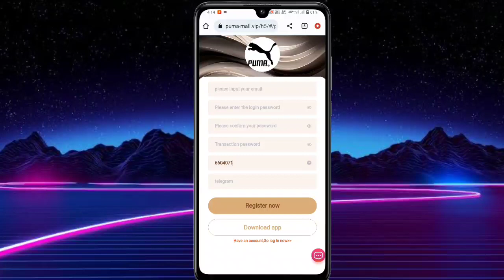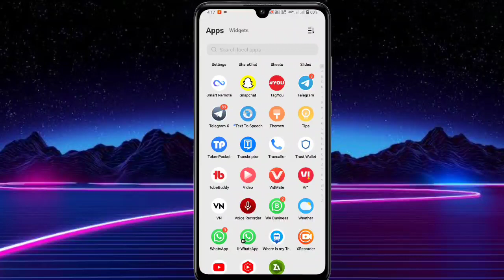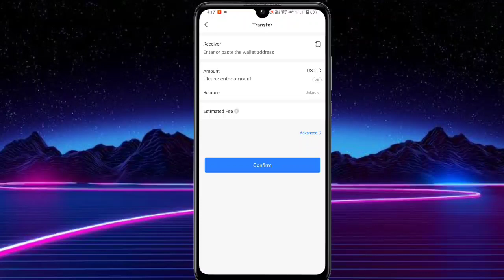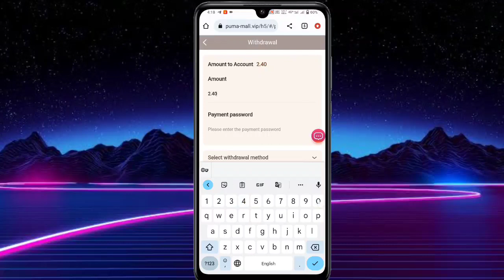48$ Earning Proof || New Free USDT Mining Site 2023 || Free USD Mining In Trust Wallet || Big Profit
48$ Earning Proof || New Free USDT Mining Site 2023 || Free USD Mining In Trust Wallet || Big Profit

Invitation code:3907217
Withdrawal fee is 0, withdraw at any time!
The amount of PUMA-1 is 52USDT, with a discount of 4.62%, and a daily income of 2.4USDT!
The amount of PUMA-2 is 132USDT, with a discount of 17.42%, and the daily income is 23USDT!
The amount of PUMA-3 is 282USDT, with a discount of 21.45%, and a daily income of 60.5USDT!
The amount of PUMA-4 is 952USDT, with a discount of 23.95%, and the daily income is 228USDT!
The amount of PUMA-5 is 1952USDT, a discount of 24.49%, and the daily income is 478USDT!
The amount of PUMA-7 is 8852USDT, a discount of 24.89%, and the daily income is 22033USDT!
The amount of PUMA-8 is 12852USDT, with a discount of 24.92%, and the daily income is 3203USDT!
The amount of PUMA-9 is 15852USDT, a discount of 24.94%, and the daily income is 3953USDT!
When someone registers and tops up your invitation code,
The percentage discount for each level is as follows.
10% for first-level members, recharge 1000 USDT, get 100 USDT!
3% for Tier 2 members, they charge 1000 USDT, you get 30 USDT!
1% for third-level members, recharge 1000 USDT, get 10 USDT free!
Only 1 of the 2 prizes can be selected as a prize
Recharge 50,000 USDT within 24 hours, reward 800 USDT
Recharge 80,000 USDT within 24 hours, reward 1200 USDT
Recharge 100,000 USDT within 24 hours, reward 1800 USDT
®®® Note: If you are eligible, please contact customer service within 24 hours to claim your prize. Once a billing cycle expires, it will be considered invalid and your team will need to recalculate and register within 24 hours.